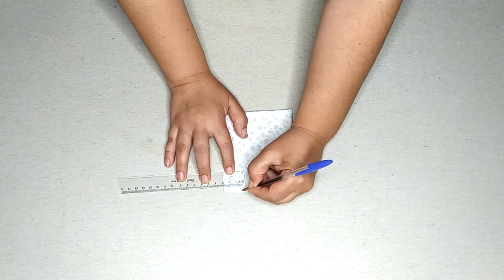Como hacer un mini monedero expres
En este tutorial vamos a aprender cómo hacer un mini monedero exprés, súper rápido para regalar a ultima hora,o para nosotras mismas.

MATERIAL:
-  Tela   37cm x 11cm
-  Entretela 37cm x 11cm
-  Snap

Si haces el tuyo, mándanos tus fotos o utiliza elrincondelpuntoylacostura o elracodelpunt_i_elpatchwork para poder ver vuestras creaciones, que siempre nos encanta verlas.

Instagram: El rincon del punto y la costura
Instagram tienda: El Raco del Punt y el patchwork